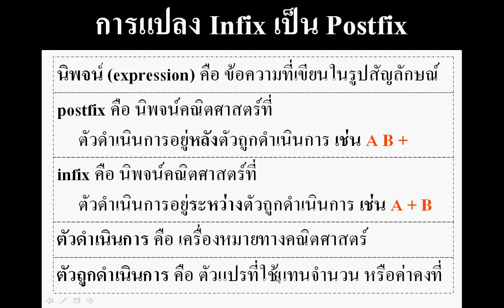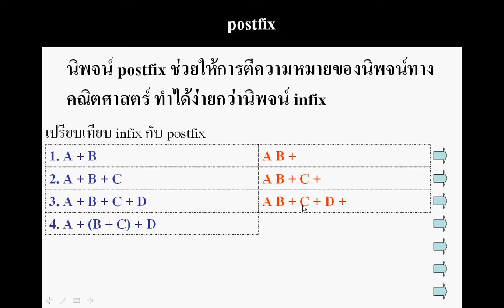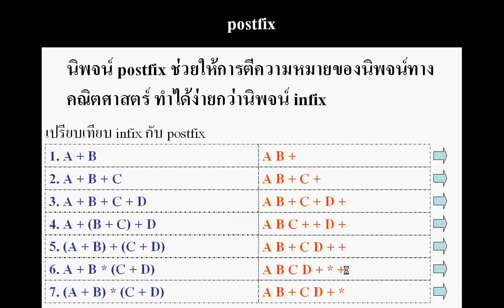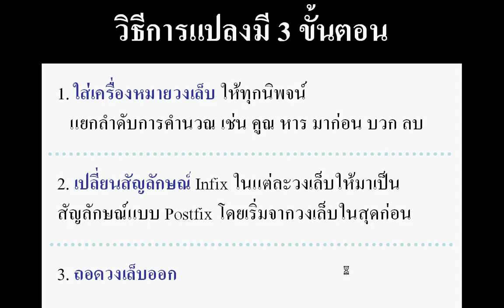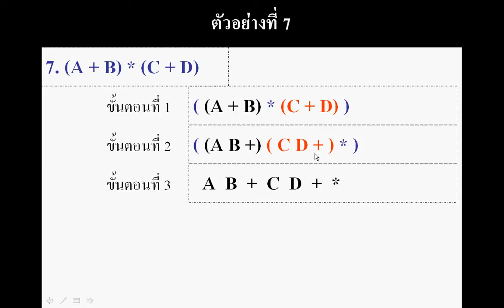การแปลงนิพจน์ infix เป็น postfix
บรรยายการแปลงจากนิพจน์ infix เป็นนิพจน์ postfix ด้วยกิจกรรม 3 ขั้นตอน คือการใ่ส่วงเล็บ การสลับที่ และการถอดวงเล็บ